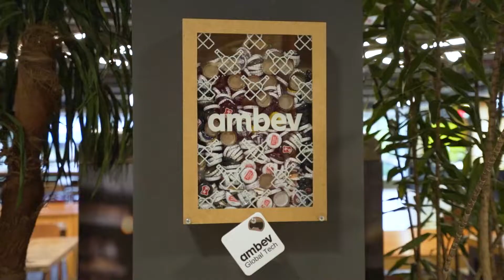Entrega a|w - AB Inbev